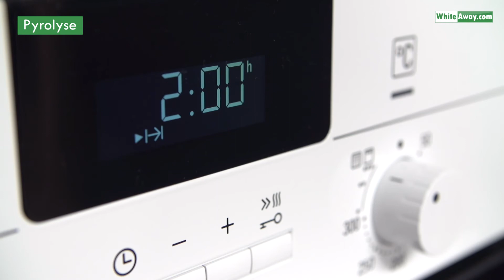Siemens HB63A1220S pyrolyseovn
Siemens pyrolyseovn HB63A1220S.